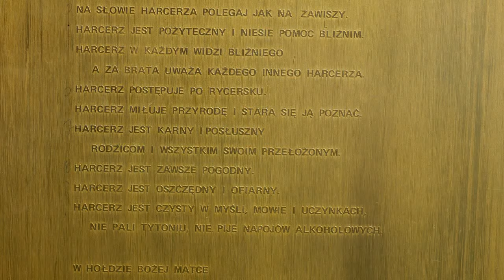Zlot 40-lecia Duszpasterstwa Harcerek i Harcerzy | Radio Biper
16 czerwca 2024 roku, w Białej Podlaskiej odbył się Zlot 40-lecia Duszpasterstwa Harcerek i Harcerzy. Uroczystość ta była nie tylko okazją do wspomnień i refleksji, ale także do spotkań i zabawy w gronie ludzi, dla których harcerstwo stanowi ważny element życia. O wydarzeniu opowiada nam ksiądz kanonik Marian Daniluk.